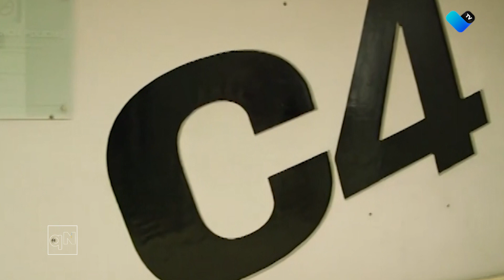Vecinos ruidosos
A pesar de que es complicada la detención de personas por exceso de ruido, la Policía Municipal si actuaría.